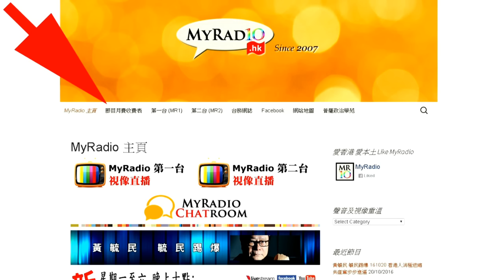天天天藍 161128 ep189 p3 of 3 復興航空的死因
主持  謝義方 宋景輝 張三